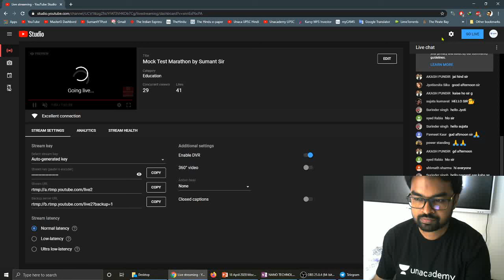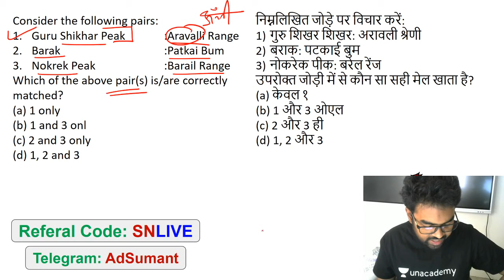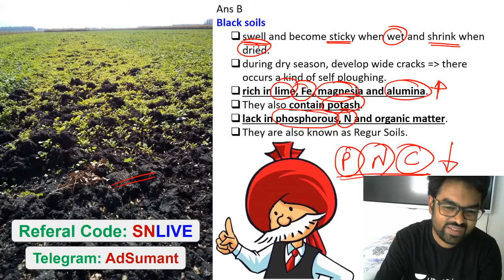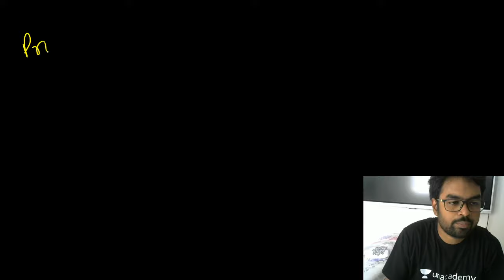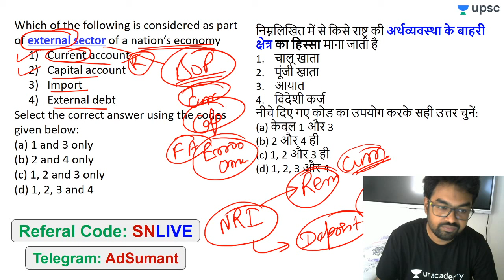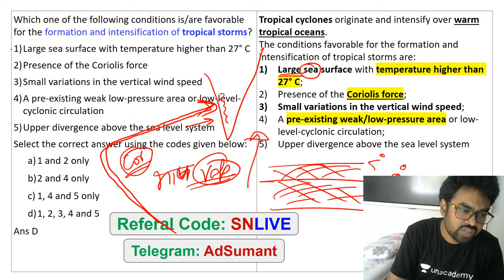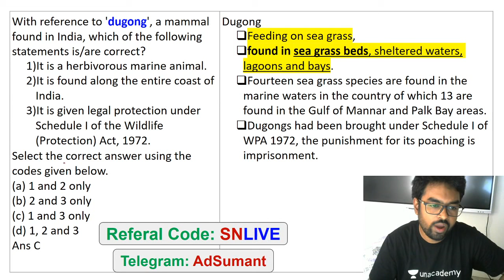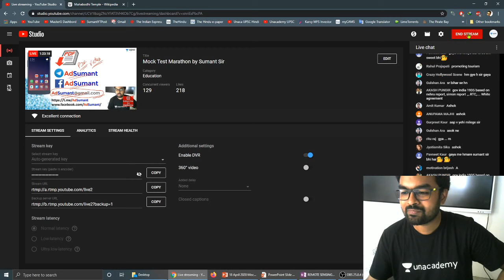Mock Test Marathon by Sumant Sir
✿ UPSC CSE 2020 Special Daily Questionnaire Series:
05:00 AM - Daily Current Affairs Questions by Sumit Sir
07:00 AM - Mock Test for UPSC Prelims 2020 by Sumant Sir

✿ UPSC CSE 2020 Morning Shows:
08:00 AM - Current Affairs Show by Sumit Sir
09:00 AM - The Hindu Editorial by Ashirwad Sir

✿ UPSC CSAT 2020 (General Studies Paper-II):
10:00 AM - English by Akanksha Ma'am (Mon & Tue)
10:00 AM - Maths & Reasoning by Sahil Sir (Wed, Thur & Fri)

✿ UPSC CSE 2020 Special Classes:
11:00 AM - Modern History by Durgesh sir
11:30 AM - India Year Book Summary by Ashirwad Sir
12:00 PM - Current Issues by Pawan Sir
12:30 PM - Monthly Current Affairs Sumit Sir
08:00 PM - Daily Subject Wise MCQs by Rajni Ma’am
08:30 PM - UPSC In Depth by Durgesh Sir
09:00 PM - Complete Guidance for UPSC by Pawan Sir
10:00 PM - NCERT by Rajni ma'am

✿ UPSC Edge 2020 (General Studies Paper-I):
02:00 PM - Environment and Ecology by Sumit Sir
03:00 PM - History, Art & Culture by Pareek Sir
04:00 PM - Polity, IR, Report & Indices by Pawan Sir
05:00 PM - Economics by Ashirwad Sir
06:00 PM - Geography by Rohan Sir
07:00 PM - Science & Tech by Sandeep Sir

✿ Weekend Special Classes (Sat & Sun):
09:00 AM - Current Affairs by Sumit Sir
12:00 PM - Mock Test Marathon by Sumant Sir
04:00 PM - Prelims Quick Revision by Durgesh Sir
05:00 PM - Yojana Magazine Summary by Rajni Jha Ma’am
07:00 PM - Economic News -3 by Ashirwad Sir

✿ Weekend Special Classes (Saturday):
06:00 PM - NCERT by Rajni ma'am
09:00 PM - Weekly Current Affairs Roundup by Pawan Sir

✿ Weekend Special Classes (Sunday):
09:00 PM - Parliament Ki ABC by Pawan Sir

1. One Subscription, Unlimited Access
2. Learn from your favorite teacher
3. Real time interaction with teacher
4. You can ask doubts in live class
5. Limited students
6. Download the videos & watch offline